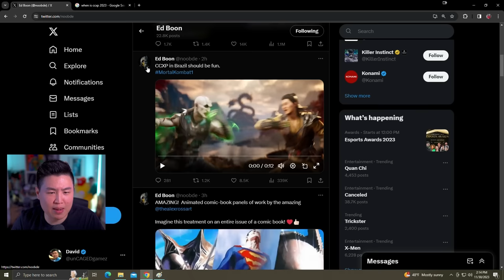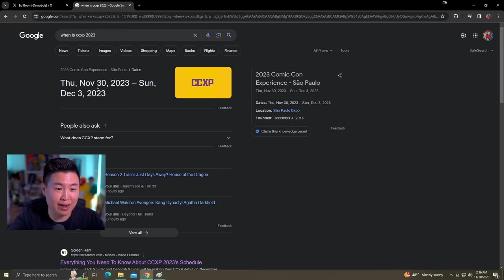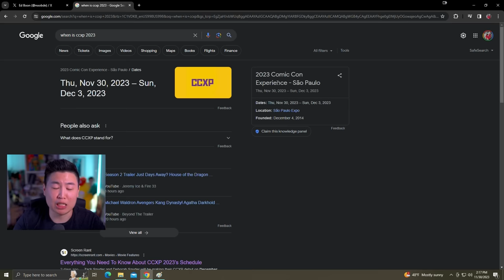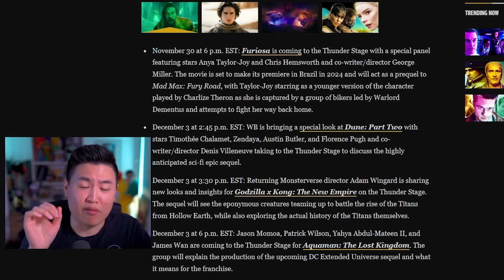MORTAL KOMBAT 1 - QUAN CHI & KHAMELEON Reveal Trailer TEASED!!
MORTAL KOMBAT 1 - QUAN CHI & KHAMELEON Reveal Trailer TEASED!! | unCAGEDgamez

In this video we talk about Ed Boons recent tweet teasing something could be getting revealed for Mortal Kombat 1 at CCXP! Anyways I hope you guys enjoy the video :)